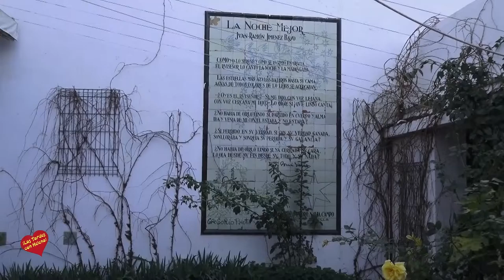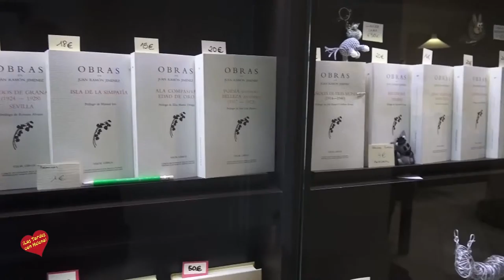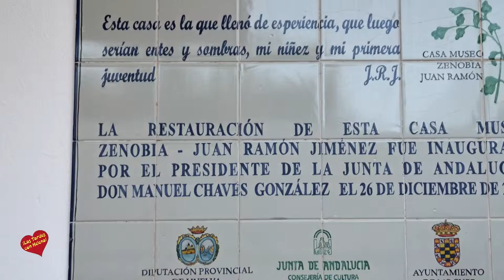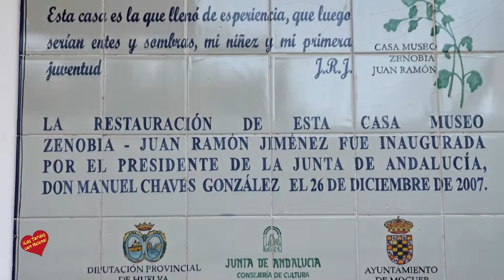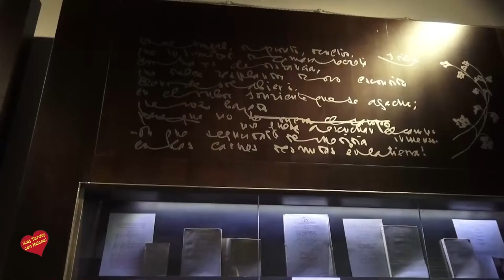Visita a Moguer